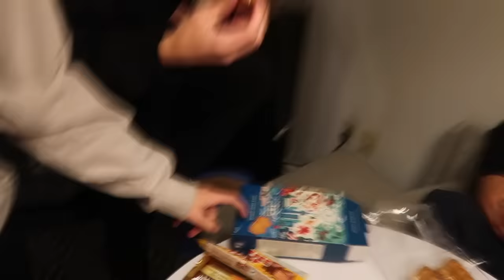Trying candy from fans around the world